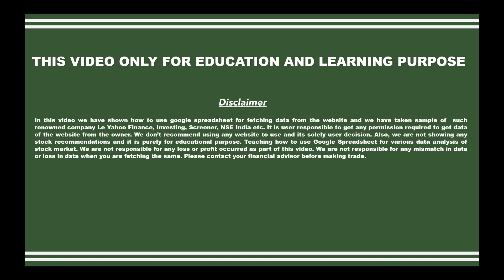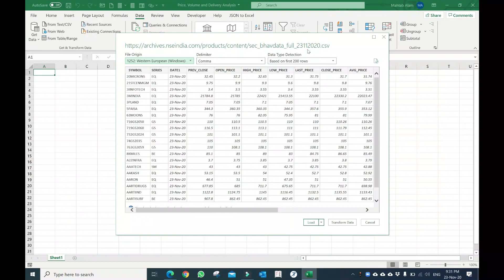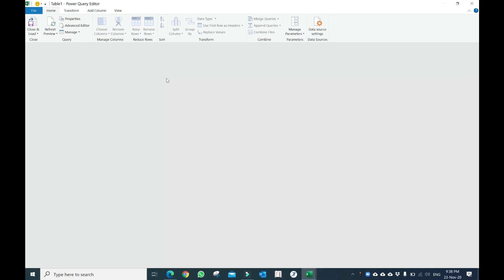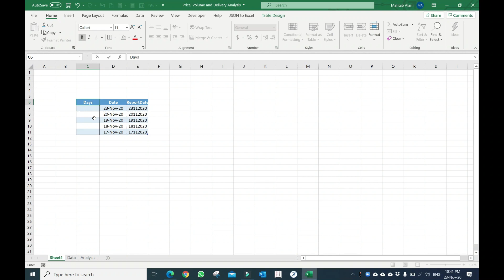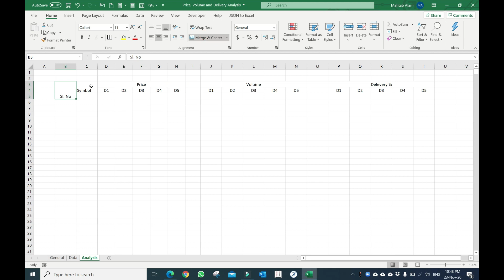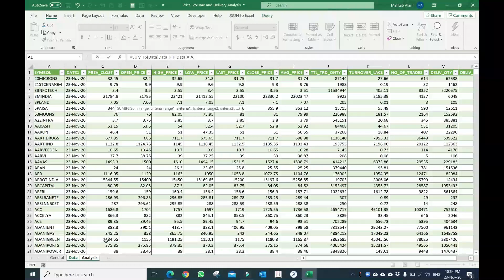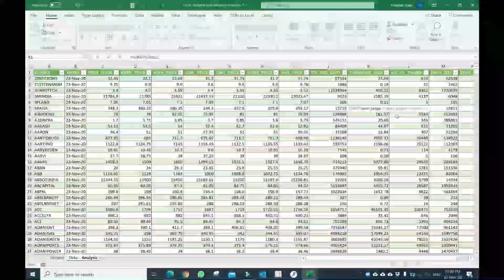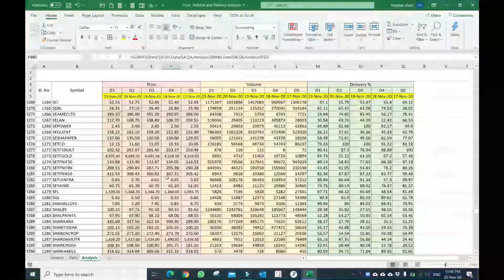Price-Volume and Delivery % Analysis Sheet in Excel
Delivery percentage and volume analysis is a very important indicator for deciding buying or selling of stock. Delivery based buying or selling decides the seriousness and long term view of the stock. Some of the basics of delivery percentage and volume analysis consist of 4 scenarios.

1. If the delivery percentage increase - price increase -volume increases it is a sign of FII buying sign
2. If the delivery percentage increase - price increase -volume decrease it is confusion. Don't trade when it is not clear if volume increased later then buy otherwise leave.
3. If the delivery percentage increase - price decrease - volume increases or decreased it is a sign of FII selling sign. Exit from the stock volume, in this case, is not mattered because FII doesn't try to sell all their quantity in one day if they do the stock will fall more.
4. If the delivery percentage decreased  - price increase - volume increases it is a sign of trap and speculative position is created in stock and stock will be volatile and it increases the chances of loss. Don't trade in this case also.